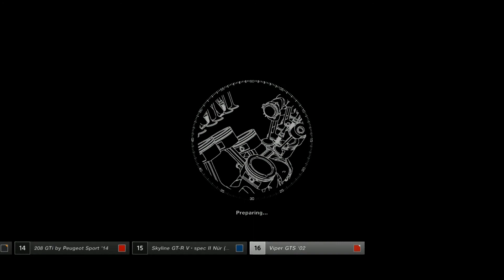Gran Turismo Sport GT League Clubman Cup Race 4